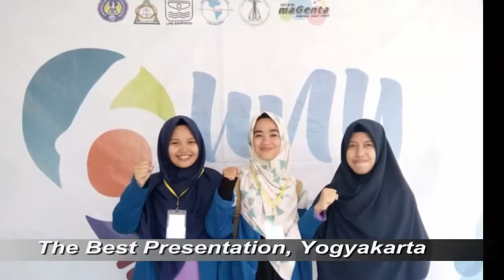LKIM PENA UNISMUH MAKASSAR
Sebuah persembahan video prestasi dalam rangka pengenalan lembaga di pesantren Mahasiswa Baru Unismuh Makassar angkatan 2018.